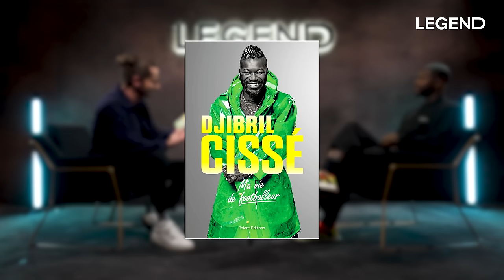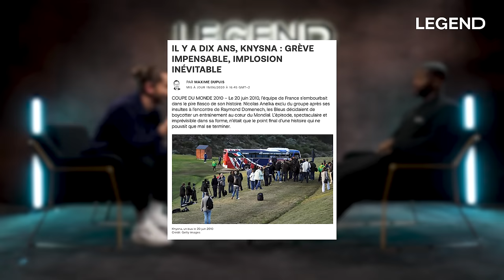DJIBRIL CISSÉ SE CONFIE SUR LES DESSOUS DE SA CARRIÈRE (Racisme, Ligue des Champions, blessures..)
Merci à Djibril Cissé d’être venu nous raconter les meilleurs moments de sa carrière de footballeur, en France et à l’internationale. On a aussi parlé de sa reconversion aujourd’hui dans la musique ainsi que sa vision sur l’évolution de l’industrie du football aujourd’hui.

Ses livres sont disponibles partout :
➡️ « Djibril Cissé, Ma vie de footballeur »
➡️ « Djibril Cissé - Un lion ne meurt jamais »
➡️ « Djibril Cissé : Au-delà des Terrains de Football »

CRÉDITS :
Auteurs : Guillaume PLEY - Sébastien SIGAUT-MANAS - Louis CARLOTTI - Julie COLLARD
Coordinatrice des programmes : Marion THORIN
Social Media Managers : Stéphane LANGLET - Thibaut LOUVIGNY - Camille GARGUILO
DA : Zoé LEPRELLE
Motion design : Thibault LEHMANN
Montage : Gael GUERRY
Réalisateur : Benjamin SAULCHOIR
Chargé de production : Théo BERTHET
Cadreurs : Bruno De France - Sébastien SIGAUT-MANAS - Thibaud GAMB
Journalistes : Thibaud GAMB - Lola FILLON